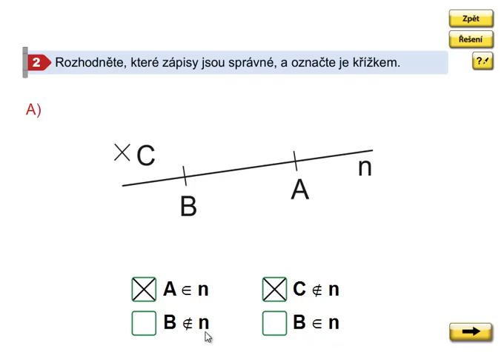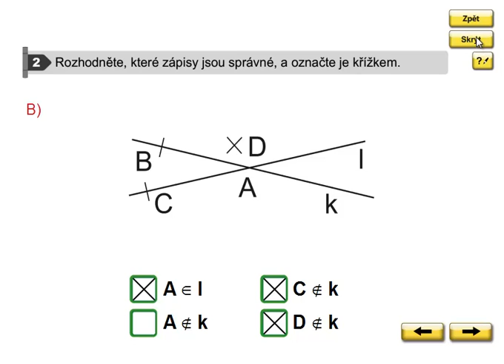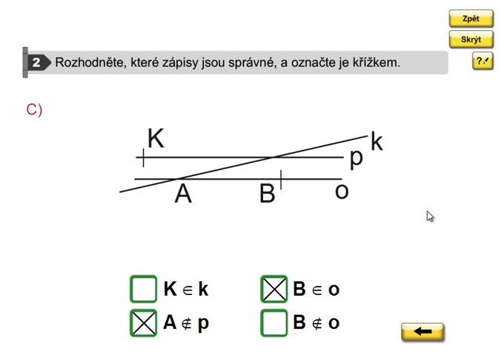Geometrie 3.ročník, strana 16, cvičení 2